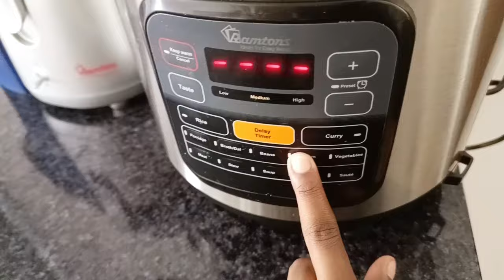CLEAN WITH ME//PANTRY RESET//COOKING//ORGANIZING//cleaningmotivation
Hey fam, welcome back 😊🙏🏾.